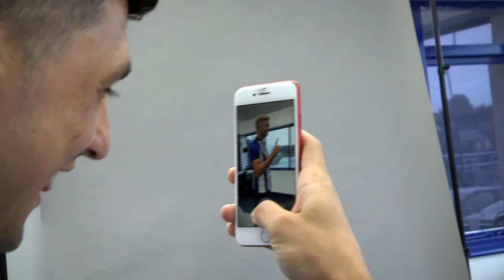Sky Sports photoshoot | Sheffield Wednesday | 2018/19